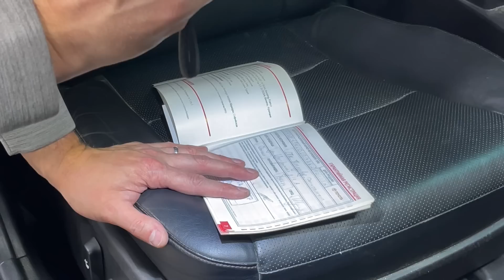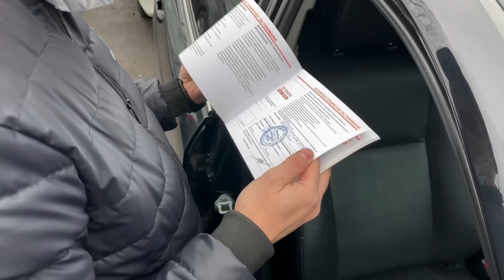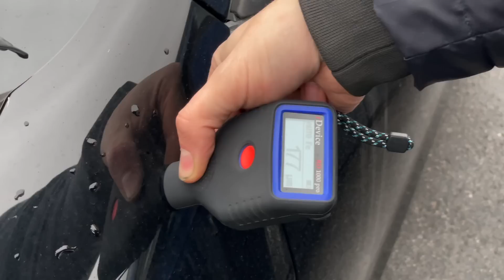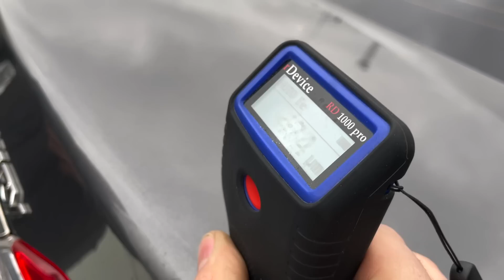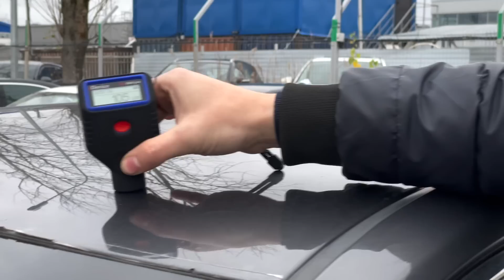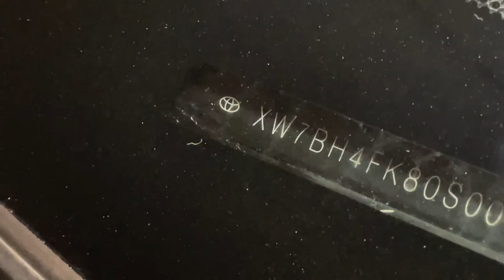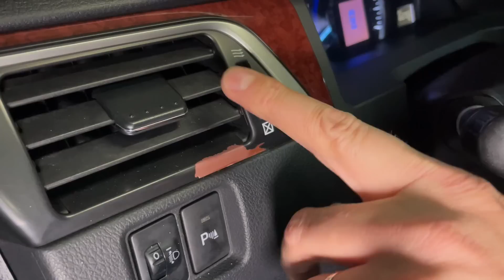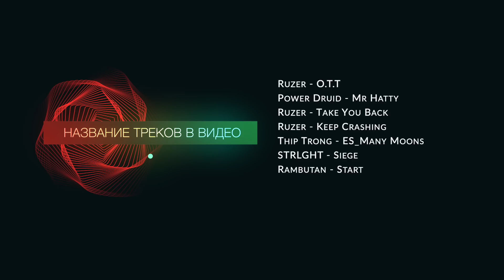ВСЕ ЕЩЁ ХОТИТЕ TOYOTA CAMRY 50 ЗА МИЛЛИОН? Их цена и состояние на ноябрь 2021г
Видео сегодня о Тойота Камри 50, многими любимый автомобиль. Мы посмотрим в каком состоянии их продают от 1100000 до 1300000 рублей. Многие хотят его купить за 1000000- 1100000 рублей и не верят, что в данную стоимость будет хлам. Мы посмотрим Toyota Camry, которых еще не успели подготовить к продаже.

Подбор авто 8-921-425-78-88